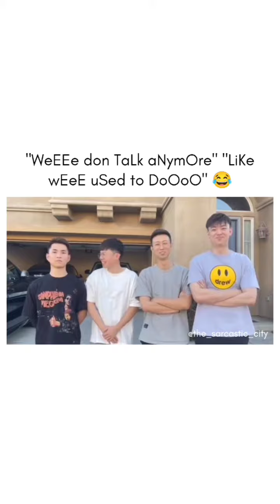Their laugh is so wholesome😂😂